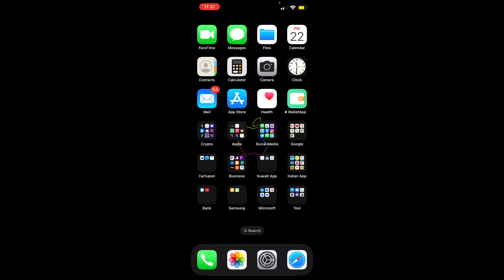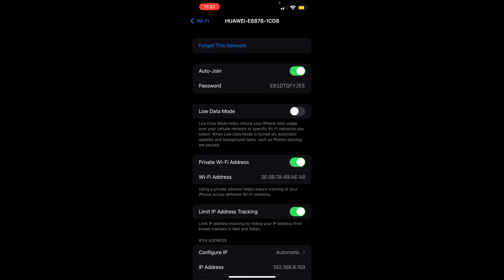See Wi-Fi Passwords in iPhone | आईफोन में वाईफाई पासवर्ड देखें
Hi, guys in this video I’m gonna show you how you can view saved wifi passwords on your iPhone which is the latest feature of iOS 16 now you can see all wifi passwords that are saved on your iPhone now you can view wifi passwords that you are connected right now all tips are covered in the Hindi language.

Points covered in this video :
1. how to view wifi password on iPhone
2. view wifi passwords on iPhone
3. see wifi password on iPhone
4. how to check wifi password on iPhone
5. how to see saved wifi passwords on iPhone

Regards

Technical Daust